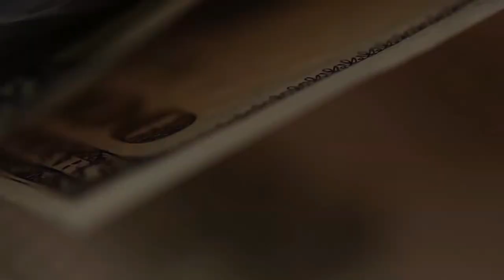Бесплатная онлайн касса для ИП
С 1 июля все без исключения ИП должны выдавать кассовые чеки даже если получили деньги за товары или услуги через интернет эквайринг.
Я искал решения: что делать? Я ведь не принимаю наличные деньги.
Поэтому вроде как кассовый аппарат, который предлагают за 19900Руб мне не нужен.
Оказывается, есть ряд сервисов, которые делают это через онлайн. И стоимость обслуживания там 900 рублей обычно.
НО оказалось, что Тинькофф делает это бесплатно для тех, кто обслуживается у него.

Брокерский счет в Открытии от меня или